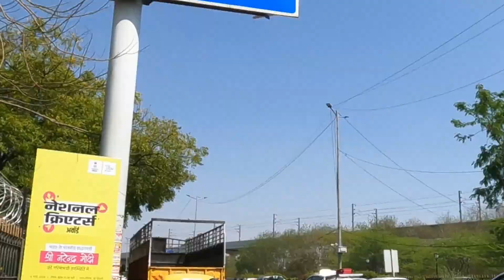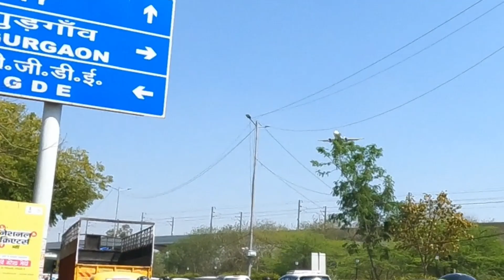Aaj to mera popat ho gaya 😩